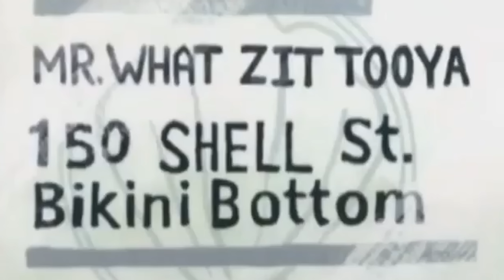Spongebob Zitate, die ich täglich in meinem Leben benutze (Teil 5)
In diesem Video sind so ziemlich alle Kinderserien Szenen, die ich täglich in meinem Leben zitiere.
Es sind Zitate die jeder von euch kennt in einem Best Of zusammengefasst. Viel Spaß!▬▬▬▬▬▬▬▬▬▬▬▬▬▬▬▬▬▬▬▬▬▬▬▬▬▬▬▬▬▬▬▬▬▬▬▬▬▬▬▬▬▬▬▬
Hier könnt ihr mir noch folgen:

verdammte scheiße shit penis tod
(Nicht wundern. Ich schreibe hier beleidigungen rein, damit das Video nicht auf YouTube Kids landet)